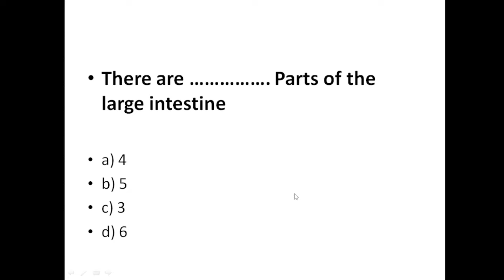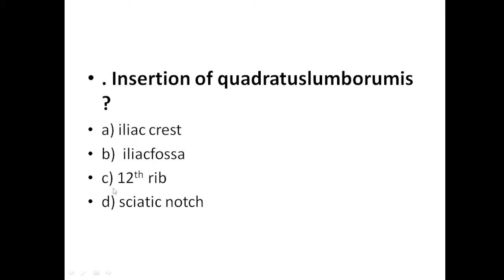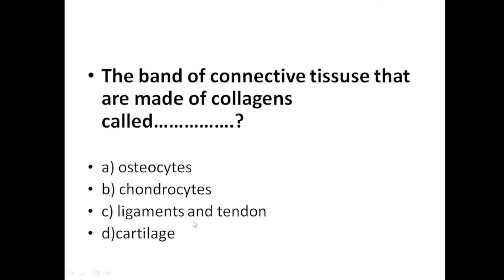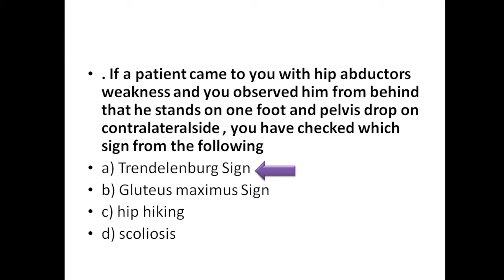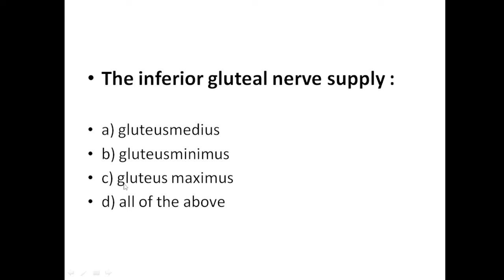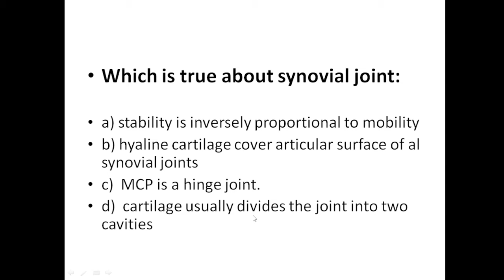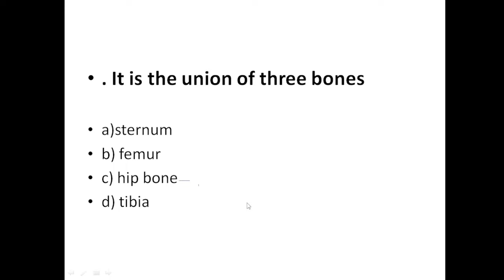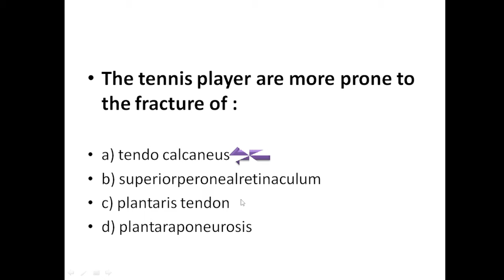2nd semester Anatomy past paper 2022 | kmu anatomy past paper 2017 | solve part 2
"Assalamu alaikum! Welcome to 'Available Education,' a channel dedicated to helping you excel in your studies. I'm Muhammad Younas, your guide on this journey of knowledge. In this channel, we bring you a collection of past papers for the Biochemistry subject from the 2018 exams. By watching these videos, you'll have access to valuable resources to enhance your understanding and preparation.

Remember, learning is more enjoyable when it's shared. Together, we can create a supportive learning community where sharing knowledge is caring.

Thank you for joining us on this educational adventure. Wishing you all success in your academic endeavors. Regards, Muhammad Younas.